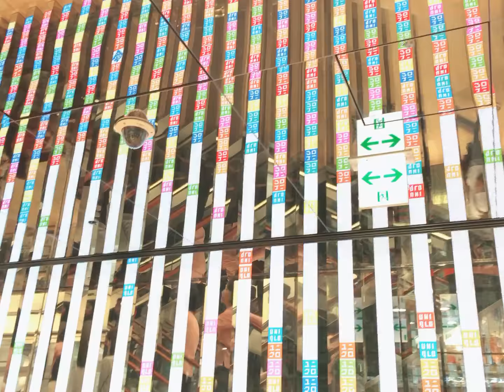銀座のユニクロ